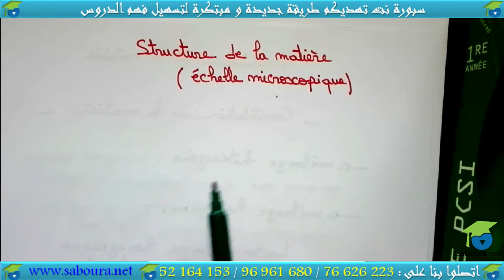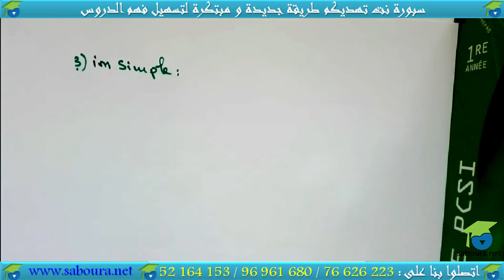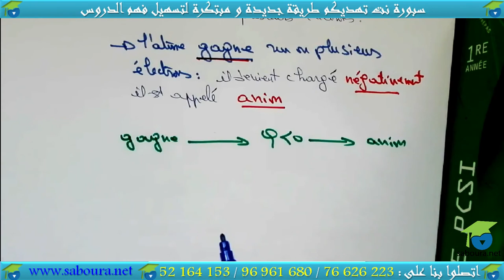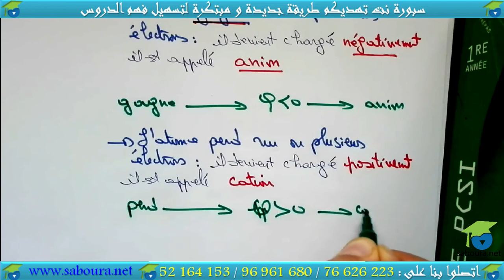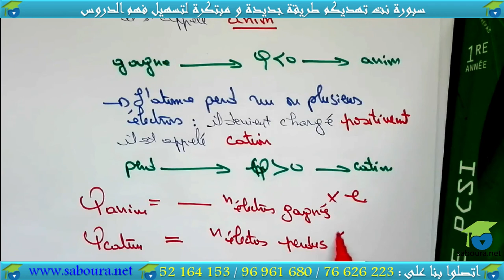chapitre 02:structure de la matière (échelle microscopique)